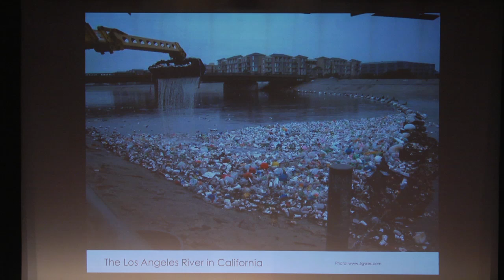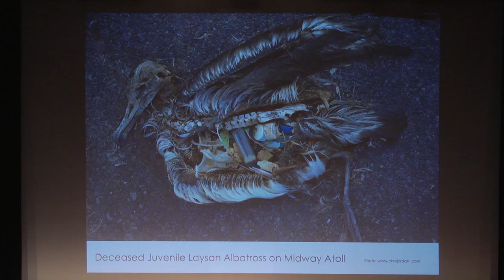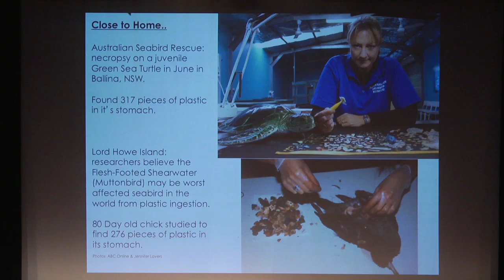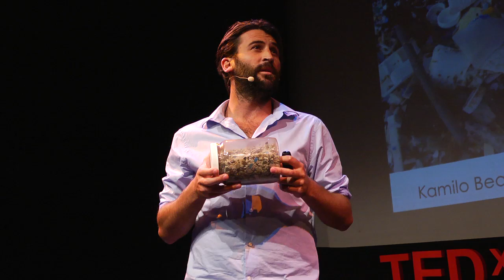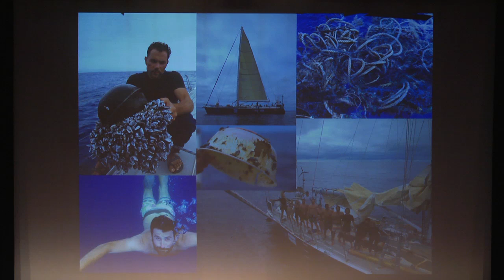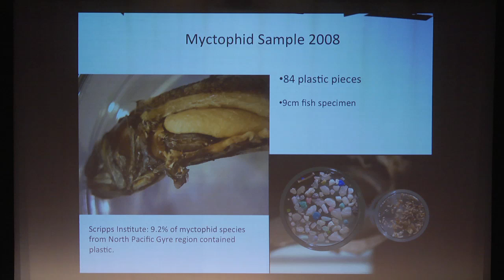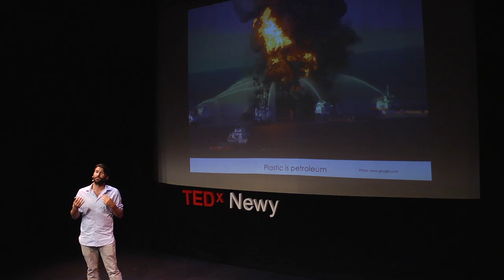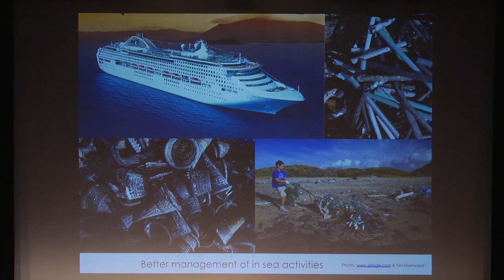TEDxNewy 2011 - Tim Silverwood - How did our lives become so plastic?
In July 2011, Tim Silverwood sailed 5000km from Hawaii to Vancouver to research and document the accumulation of plastic in the infamous North Pacific Gyre, otherwise known as the Great Pacific Garbage Patch. Tim, a keen surfer, developed a love affair with the ocean from a young age and has since become an advocate and activist of the need to protect our sea from the scourge of plastic pollution. Tim is an ambassador for Keep Australia Beautiful and is co-founder of the non-profit organization, 'Take 3' that asks everyone to simply take 3 pieces of rubbish with them when they leave the beach, waterway or... anywhere. Tim is currently gathering content for an Australian based documentary on the plastic pollution issue.